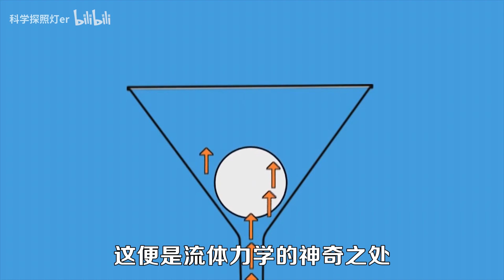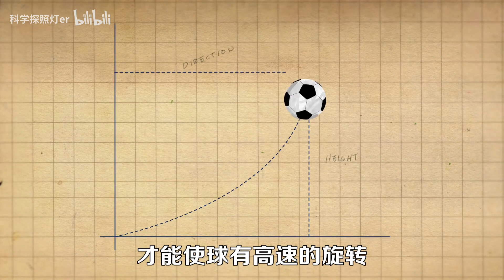能绕过人墙，半路转弯的香蕉球，到底是怎么踢出来的？